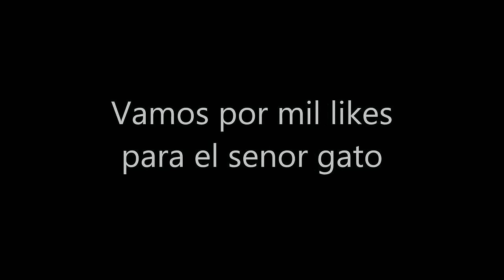Las Travesuras del senor Gato Comiendo mi Pantalon